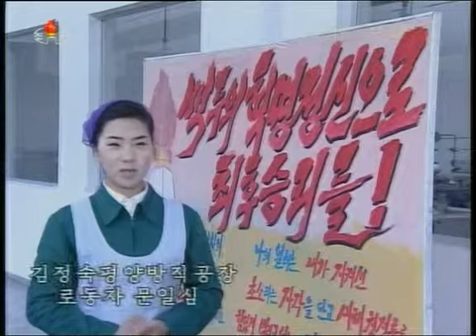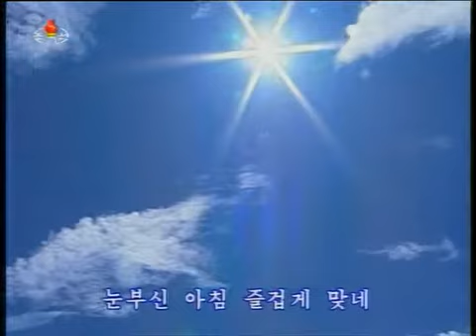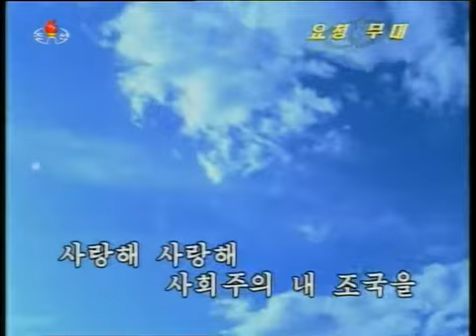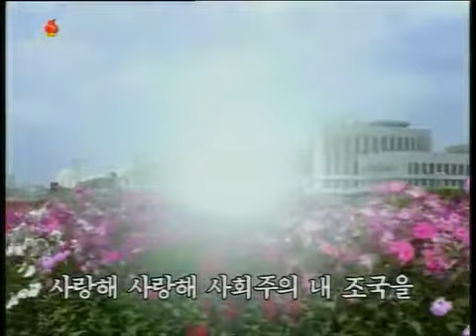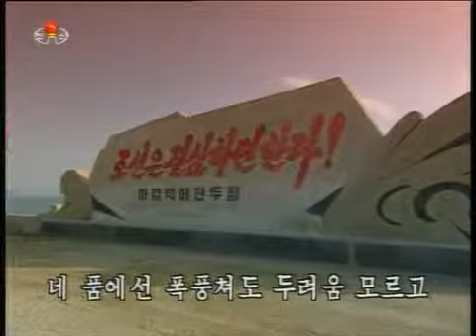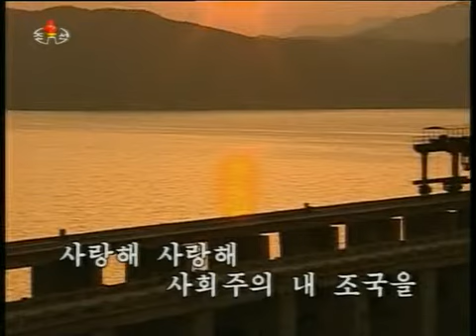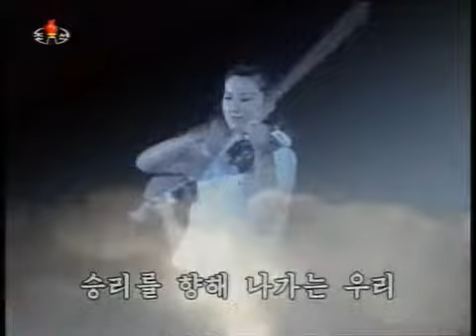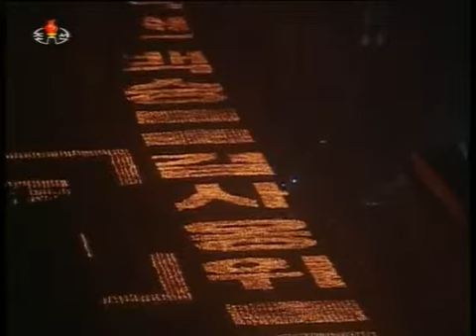北朝鮮の音楽リクエスト番組 요청무대/リクエスト・ステージ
朝鮮中央テレビ国際配信映像2015年1月4日放送分。毎週日曜日の午後に放送。